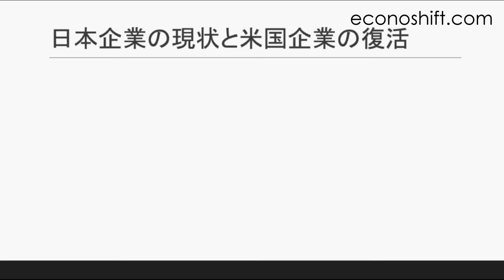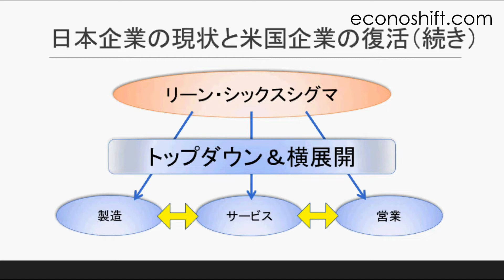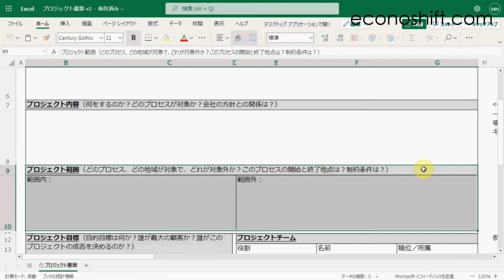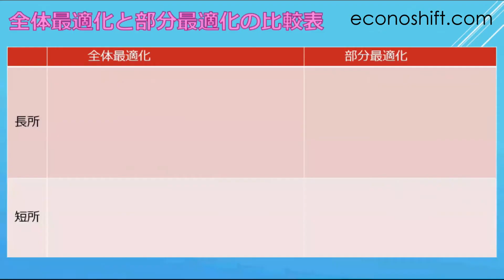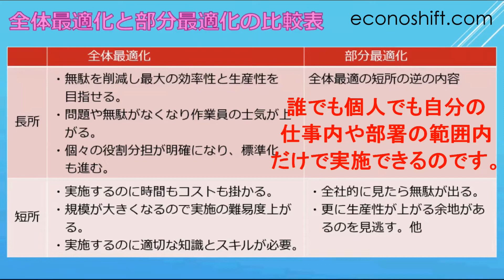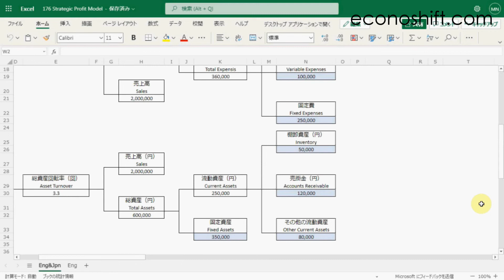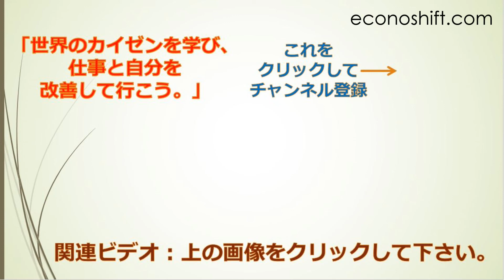全体最適化と部分最適化の本質的な違いと、どう使い分けるか？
業務改善における全体最適化は大事ですが部分最適化も重要です。それらの長所と短所を比較して全体最適化と部分最適化をどう使い分けたら良いか、またそれらの本質的な違いをPL（損益計算書）で考えると分かる事を説明しています。

（サービス業の生産性向上手法、プロジェクトマネージメント、プロマネ、Lean Six Sigma、エクセル、VBA、業務改善、ダッシュボード構築、業務システム: Episode 176）

プロジェクト憲章の書き方【エクセルテンプレート】　プロジェクトの企画書